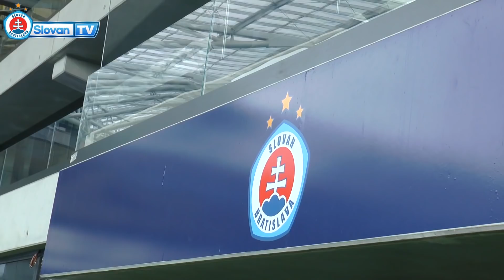NÁZOR EXPERTA | Marián Zeman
Pred necelými dvomi týždňami sme na Tehelnom poli videli v súboji najlepších defenzív Fortuna ligy 5 gólov a víťazstvo belasých 3:2. Tentoraz Ružomberok bude hostiť Slovan. Bude to opäť gólová prestrelka? Aj na to sme sa v Názore experta spýtali Maja Zemana.